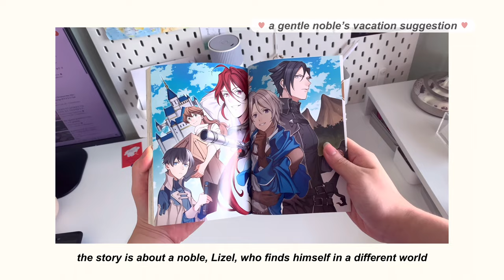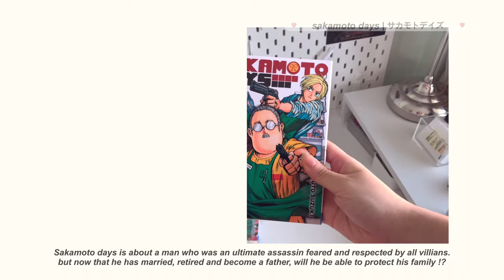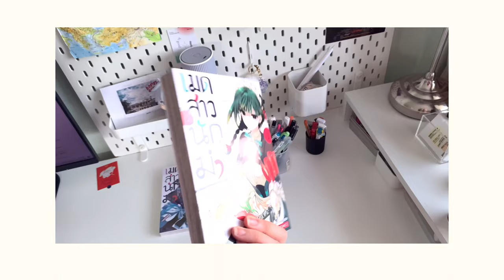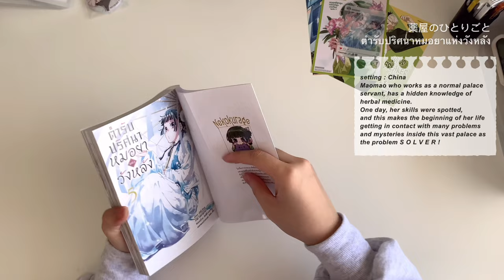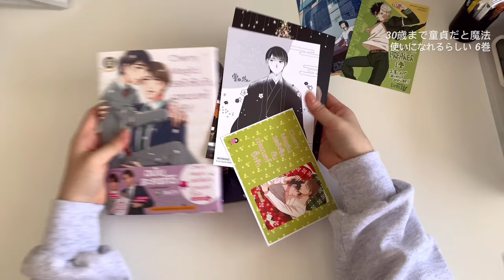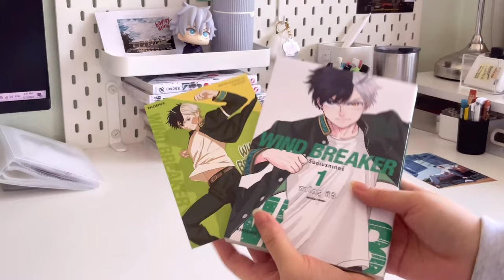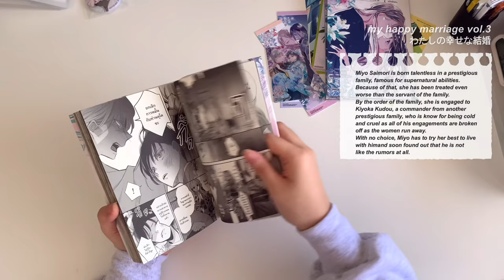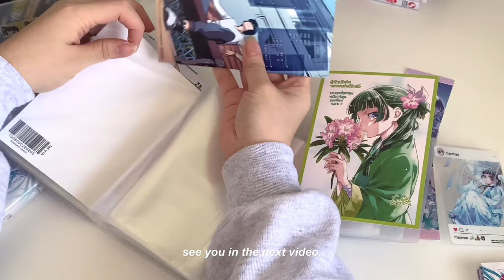(feb-march) ynoffee’s manga haul + unboxing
nice to meet you (´O｀)

timestamps
0:00 parcel #1 : gakuen babysitters
0:32 parcel #2 : a gentle noble’s vacation recommendation, snow white with the red hair
1:08 parcel #3 : sakamoto days, maou no ore ga dorei elf wo yome ni shitanda ga, dou medereba Ii ?
1:58 parcel #4 : that time i got reincarnated as a slime, komi can’t communicate, wistoria’s wand and sword
2:18 parcel #5 : toge toge, you’re ms.servant, dandadan, from me to you
3:34 parcel #6 : the apothecary diaries, cherry magic !
4:56 parcel #7 : mask danshi ha koishitaku nainoni, solo leveling, windbreaker, my happy marriage

info ; 19 yrs old, she/her, +66